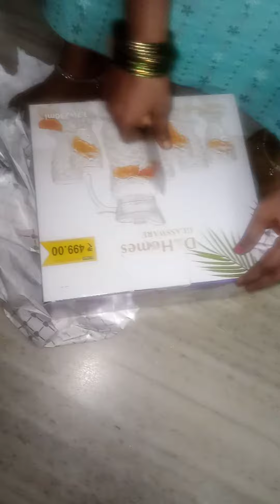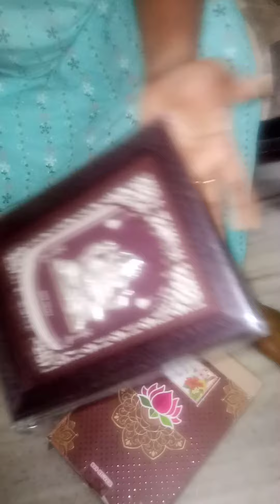unpack chese varaku emundo ani atram kada